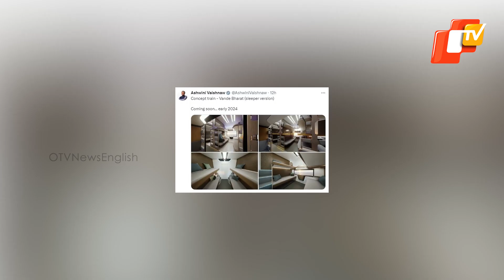Vande Bharat Sleeper Train Roll-Out In Early 2024, Railway Minister Ashwini Vaishnaw Shares Pictures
Vande Bharat Sleeper Train To Be Rolled Out In Early 2024, Ashwini Vaishnaw Shares Pictures